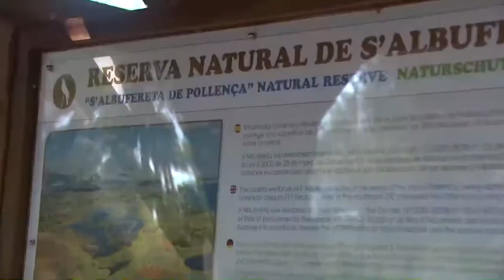Aportació de 6 000 euros per a s’Albufereta de Pollença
El Club Pollentia Resort aportarà 6.000 euros per a la conservació i preservació de la Reserva Natural de s’Albufereta. Aquesta quantitat, recaptada en les urnes instal·lades en la recepció de l’hotel, és fruit del conveni signat entre el conseller Biel Company i el conseller delegat del Club Pollentia Resort, Fernando Porto, pel qual el complex hoteler i l’IBANAT duran a terme actuacions per a la conservació i manteniment dels hàbitats i espècies de la Reserva Natural de s’Albufereta. Aquesta zona humida protegida de 211 hectàrees és un lloc d’importància comunitària (LIC) i zona d’especial protecció per a les aus (ZEPA) de la Xarxa Natura 2000.